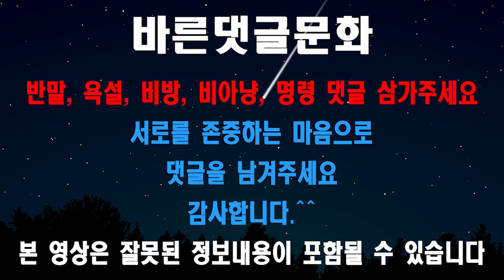AMD 라이젠 2600 이것도 게임용으로 나쁘지 않은거 같아요.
라이젠 2600 기본 정품쿨러 사용해도 그리 많이 성능저가는 별로 없어요.
단 오버클럭, 완벽주의자 민감 예민하신 분이라면 수랭 혹은 타워쿨러 추천요.

IT기기(노트북,모니터,PC)매입.
전국 출장매입가능.
PC방, 모텔, 기업체, 관공서등 전국어디든 출장매입가능합니다.
중고컴퓨터,조립컴퓨터 판매하고 있습니다.